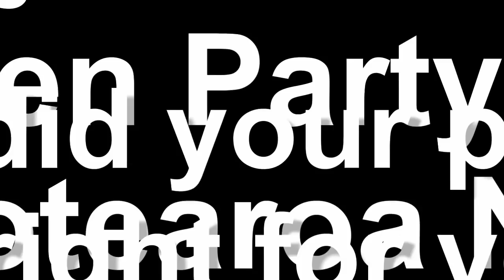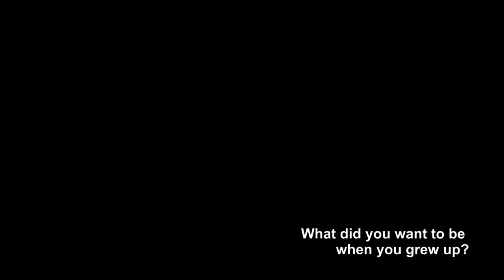What Did Your Parents Do Right For You?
Mojo Mathers, Green Party Member of the New Zealand Parliament, was interviewed on this question by David Foster, CEO, Kelston Deaf Education Centre.  This video was used as part of the introduction to the "2nd International Congress on Family-centered Early Intervention for Children who are Hearing Impaired".  This was held in Bad Ischl, Austria, June 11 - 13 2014.